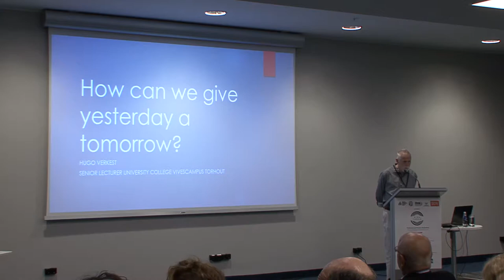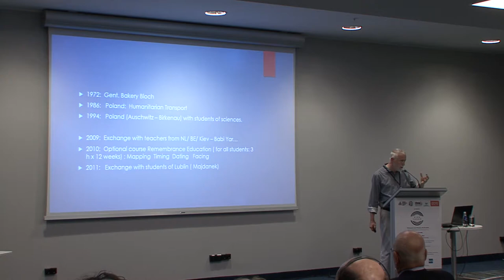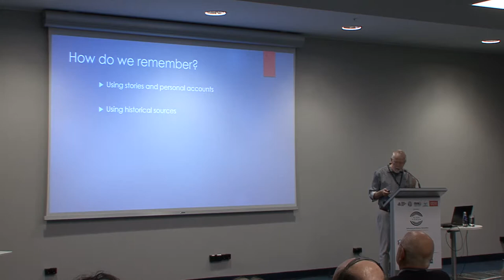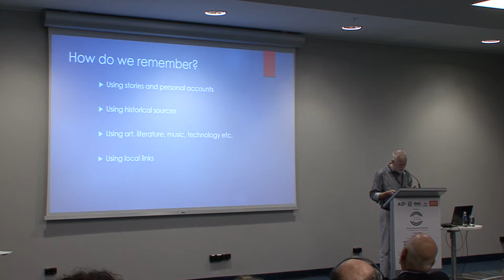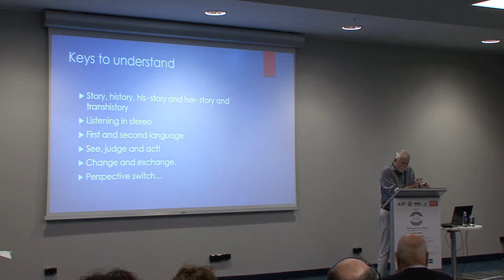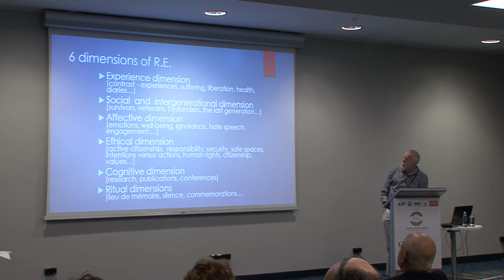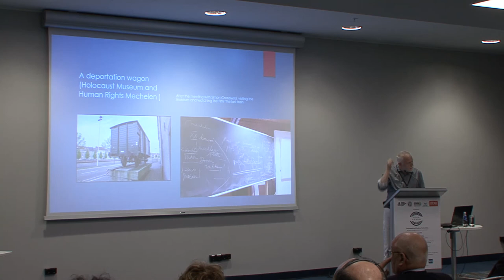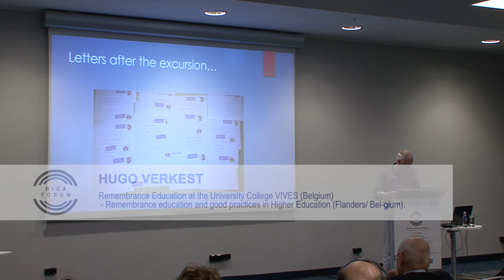HUGO VERKEST - Remembrance education and good practices in higher education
REMEMBRANCE EDUCATION AND GOOD PRACTICES IN HIGHER EDUCATION (FLANDERS / BELGIUM)
Hugo Verkest, Rememberance Education at the University College VIVES (Belgium)